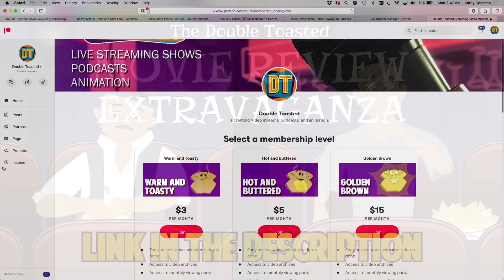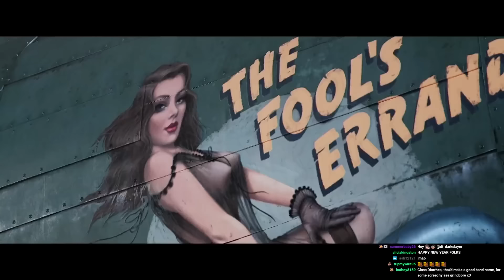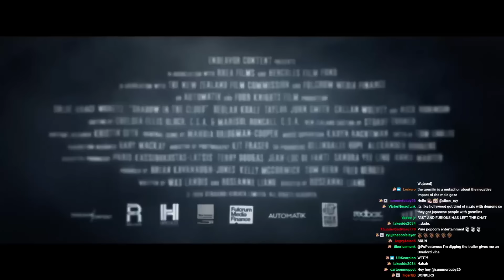SHADOW IN THE CLOUD MOVIE REVIEW | Double Toasted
SHADOW IN THE CLOUD  MOVIE REVIEW | Double Toasted - Today at Double Toasted we have our SHADOW IN THE CLOUD review for you to enjoy. In this funny video, we take a brief look at the Shadow in the cloud trailer before going in-depth into our Shadow in the cloud movie review. We don’t have a Shadow in the cloud ending explained but we do discuss the Shadow in the cloud tone, performances, and also show you a Shadow in the cloud scene. Let us know what you thought of Shadow in the clouds in the comment section below.